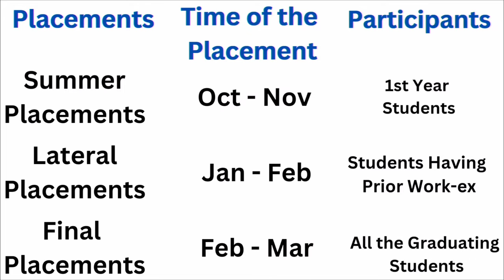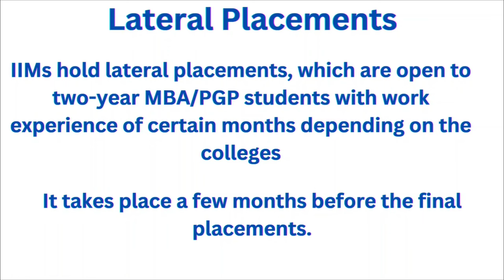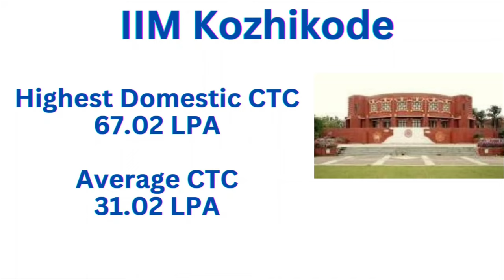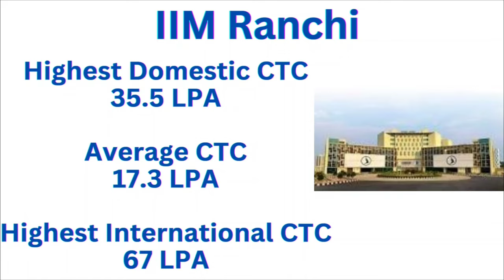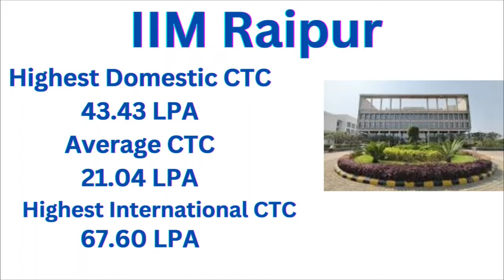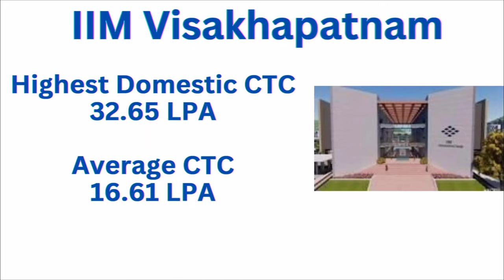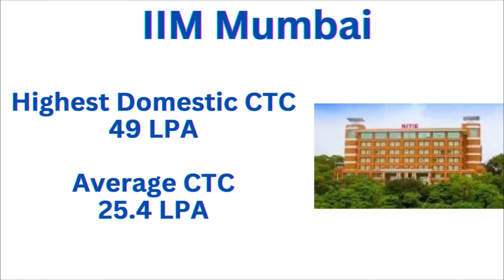Placements for ALL IIMS🔥 Average & Highest Salary Package offered at 21 IIMS in India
IIM Ahmedabad Placement, IIM average CTC, IIM Highest CTC, IIM Placement, IIM Placements.